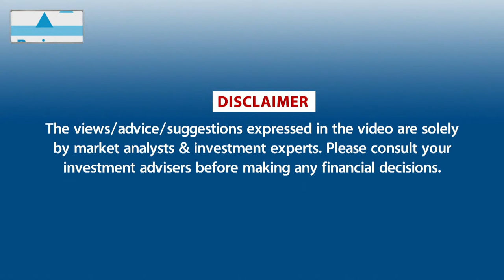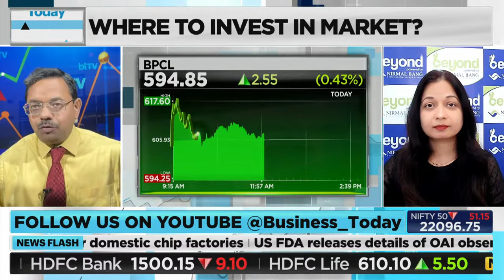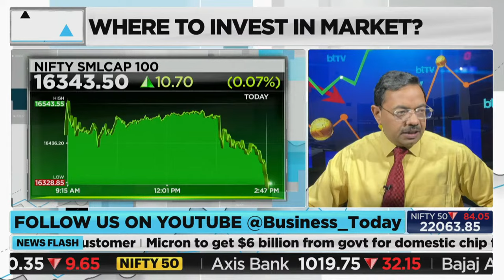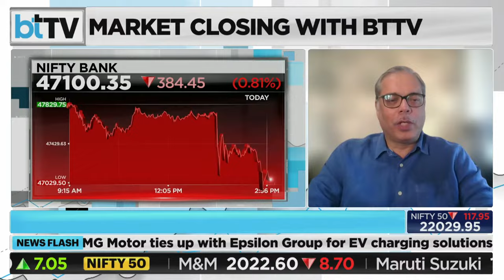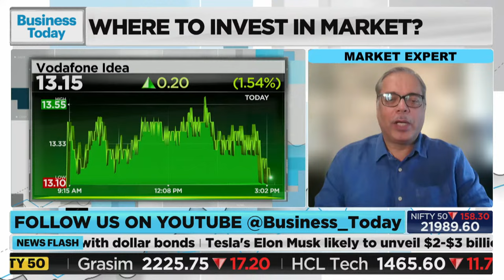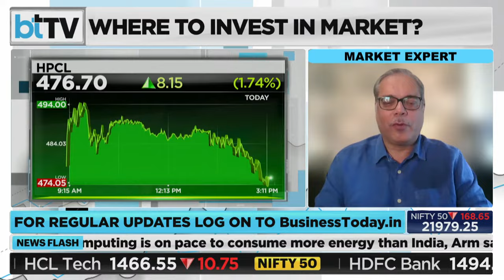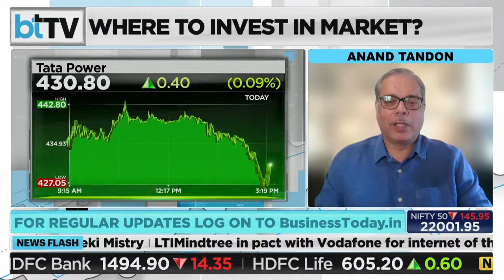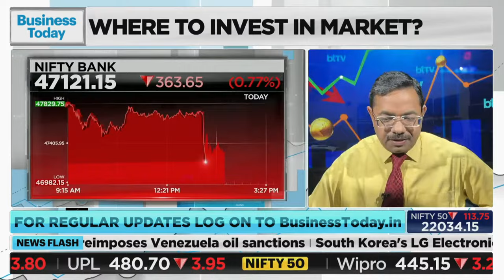Investors Should Wait For Right Time To Invest?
Despite the NIFTY slipping into the red, it's essential for investors to maintain a long-term perspective and avoid making hasty decisions based on short-term fluctuations. Market volatility is a normal part of investing, and downturns can present buying opportunities for patient investors with a disciplined approach. By staying informed, diversifying their portfolios, and focusing on fundamentals, investors can navigate market fluctuations and pursue their long-term financial goals.